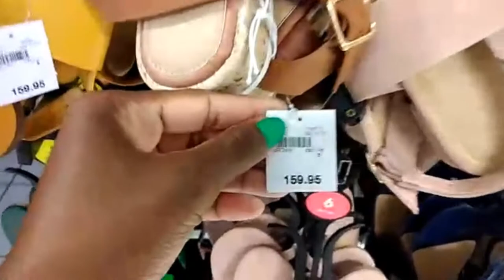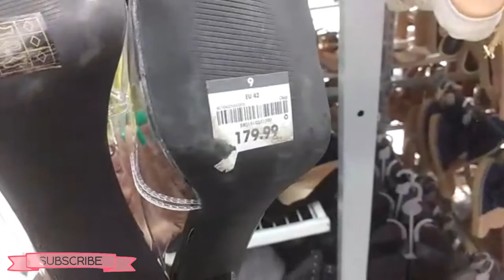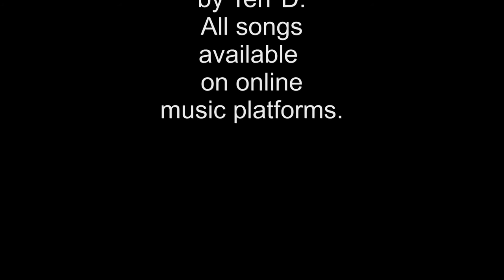VLOG: SUMMER SHOES WINDOW SHOPPING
Hi guys welcome to another video where I went window shopping for summer shoes for you my awesome people at Jet, Ackermans and Mr Price they've got a variety of beautiful summer shoes I hope you enjoy the video and please do give me your feedback in the comment section and don't forget to like, share and subscribe

Thanks Miss Bassie gang for the support❤️

Until the next one happy festive season ho ho ho 🎄🎅